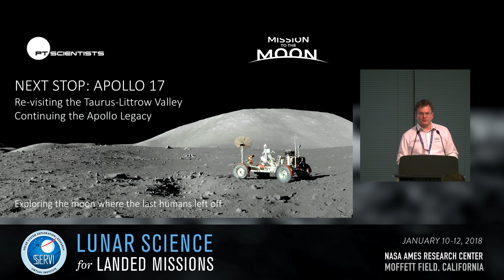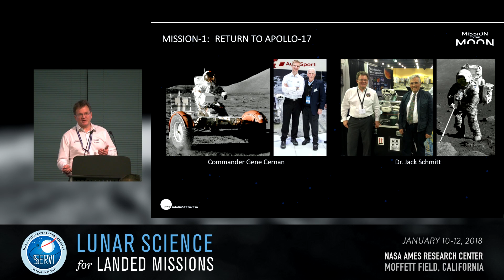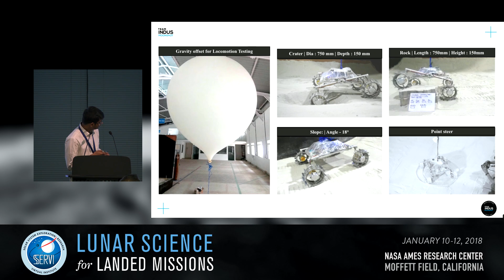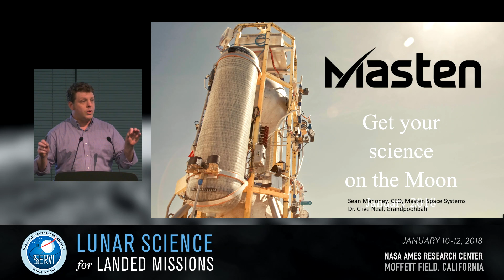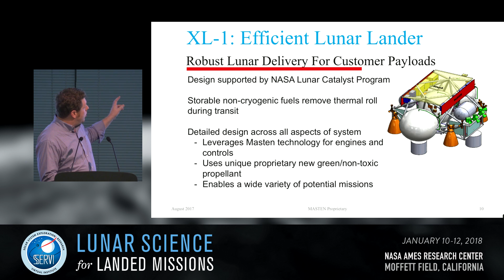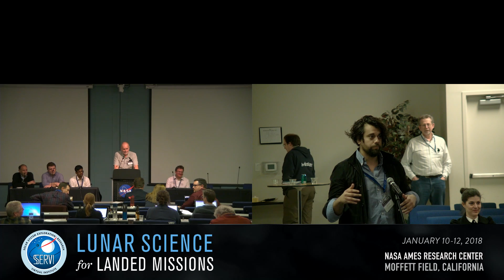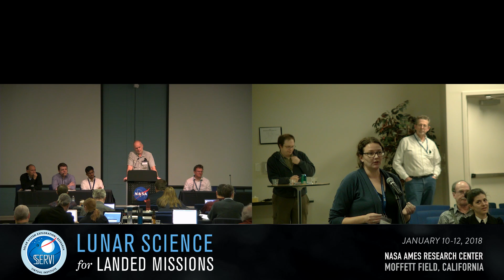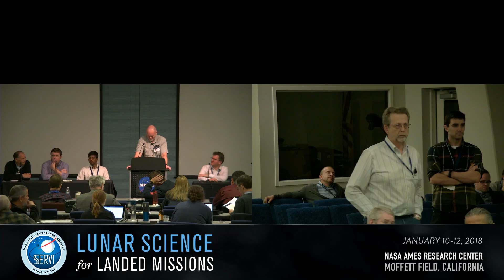Commercial Landing Opportunities Panel #2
Rolf Erdmann - PT Scientists
Adithya Kothandhapani Team INDUS (Begins @ 7:32)
Sean Mahoney -  Masten Space Systems (Begins @ 15:22)
Michael Sims - Ceres Robotics, Inc.  (Begins @ 22:58)
Panel Discussion begins @ 27:23